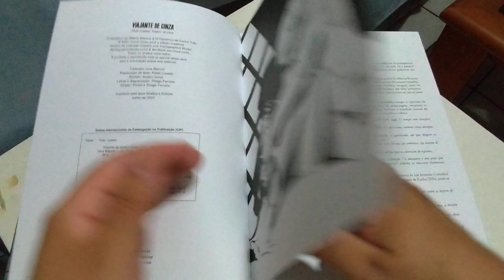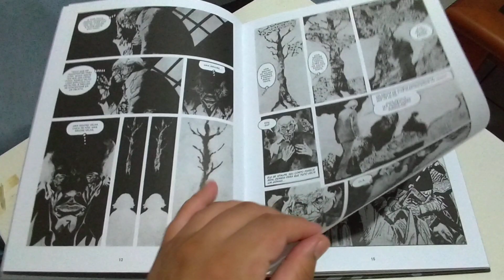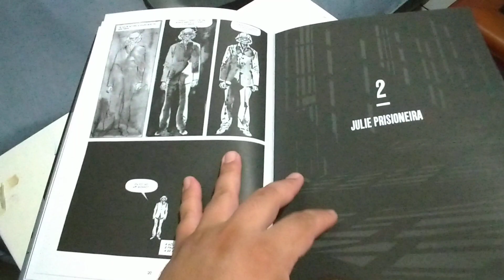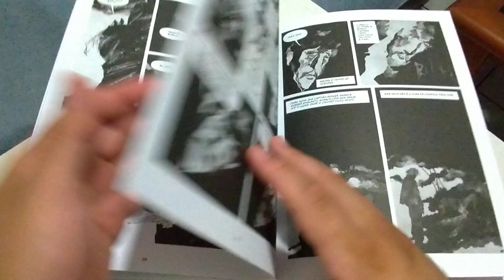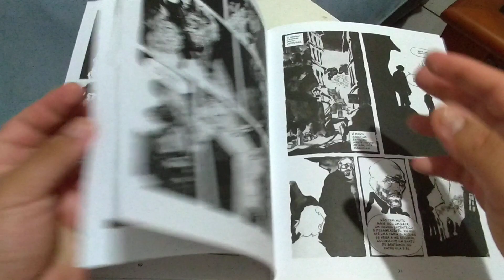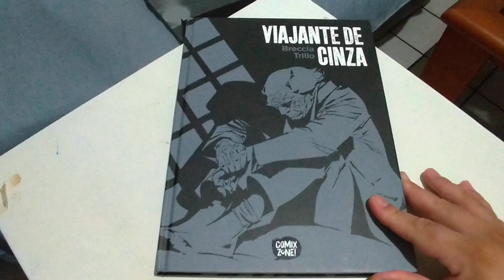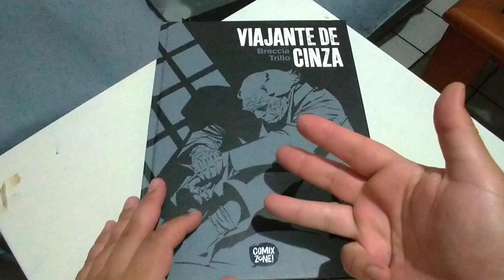Viajante de Cinza de Carlos Trillo & Alberto Breccia editora Comix Zone!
Avaliação e comentários sobre Viajante de Cinza, publicado pela editora Comix Zone!

Autores Carlos Trillo (texto) & Alberto Breccia (arte)